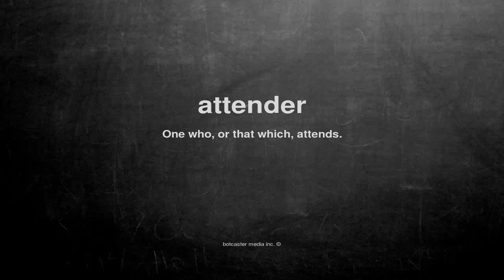What does attender mean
What does attender mean in English?